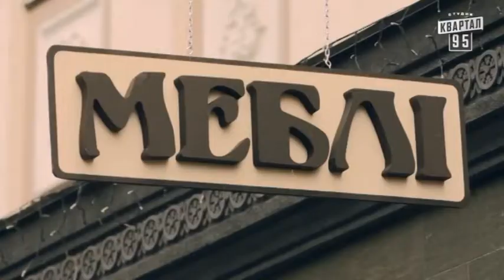Сергей Бабкин - Убийство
Музыка и слова: Сергей Бабкин
Видео: Пороблено в Украине - День Порошенко
(Студия "95 квартал")
Видео монтаж: АЛЕКС ЖАР